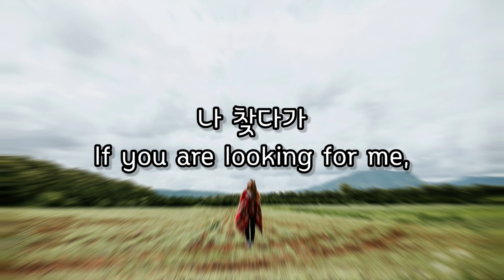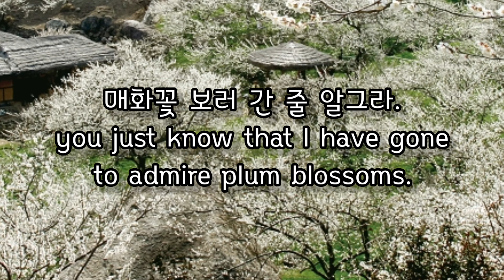봄날 A Spring Day 김용택 Kim Yong-taek